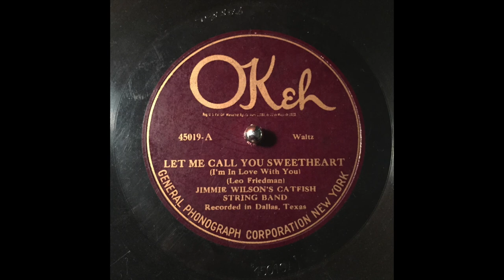"Snow Dear" & "Let Me Call You Sweetheart": Jimmie Wilson's Catfish String Band (Okeh 1925)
Jimmie Wilson's Catfish String Band
(playing on Radio Station KVOO, Tulsa, Oklahoma)

"Snow Dear" - Two Step
(Traditional arranged by Jimmie Wilson)
45019-B

"Let Me Call You Sweetheart (I'm In Love With You)" - Waltz
Written by Leo Friedman (arranged by Jimmie Wilson)
45019-A

Dallas, Texas
General Phonograph Corporation's Okeh "Field Unit" Mobile Studio:
Ralph Peter, producer / Charles Hibbard, head engineer / Peter Decker, assistant engineer

Transferred with a Gemini TT-1000USB turntable with a Shure N78S 78 stylus and cartridge.

Here are a couple of very interesting sides by a very obscure, but apparently quite popular band from the southwest. Not much is known about Jimmie Wilson's Catfish String Band. Apparently they based out of Sapulpa, OK and played on stationKVOO in Tulsa, gaining them popularity both in their native state and across the Red River in Texas. They must have either been recommended or responded to an add for the General Phonograph Corp's trip to record local talent in Dallas, Texas in October of 1925. They cut two records (four sides), but wouldn't be recorded again until Victor came down to Dallas in 1925.

The lineup is quite interesting, and LARGE for a string band, featuring slide whistle, jug, violin, mandolin, ukulele, banjo, guitar, string bass and "bones". There is a striking similarity to these sides and the ones electrically recorded by the band four years later, owing to Ralph Peer's excellent skills as a recording engineer. Notice the faint string bass doubling with the jug, especially audible on "Let Me Call You Sweetheart". "Snow Dear" (actually "Snow Deer") is quite an upbeat tune, though Orin Potter gets a little confused on the final chorus with his slide whistle. Overall a very interesting couple of sides, showing what most of rural southern white america was into at the time. Enjoy!